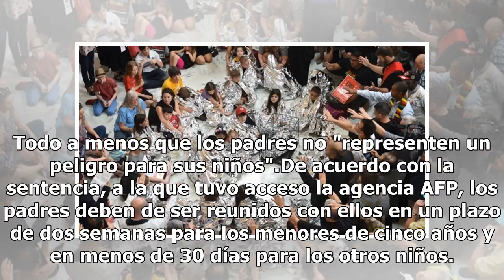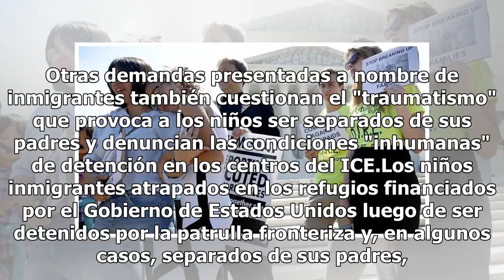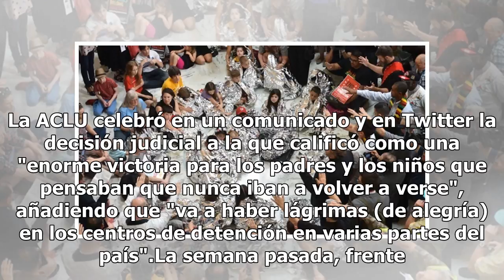Tribunal de Estados Unidos ordena reunión de familias inmigrantes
Un tribunal de San Diego, Estados Unidos, ordenó este martes la reunificación de las familias de inmigrantes separadas por la policía migratoria, denunciando la política de "tolerancia cero" impuesta por el gobierno de Donald Trump. Todo a menos que los padres no "representen un peligro para sus niñ...